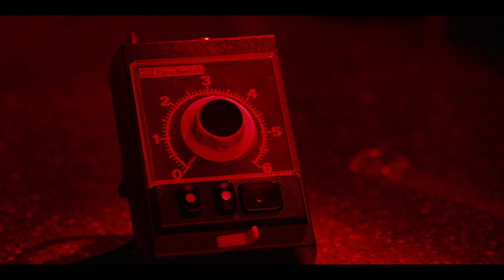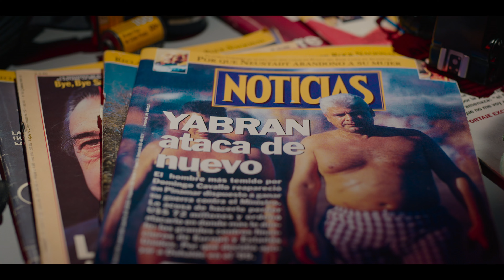Censuré par le meurtre : José Luis Cabezas (Extrait 3) | Bande-Annonce en Français | Netflix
Ce documentaire de 2022 sur un crime réel est réalisé par Alejandro Hartmann et produit par Vanessa Ragone.

Durant l'été 1997, l'Argentine est secouée par le meurtre du photojournaliste José Luis Cabezas. Cette affaire finira par révéler l'existence d'un réseau criminel organisé auquel participaient apparemment les élites politiques et financières du pays. Les conséquences du scandale seront presque aussi dramatiques que le crime lui-même, non seulement pour son auteur, mais pour le pays tout entier.

Censuré par le meurtre : José Luis Cabezas
Bande-Annonce en Français (Extrait 3)
Netflix

Première sur Netflix le 19 mai 2022

Documentaires, Argentin, Films documentaires, Documentaires inspirés de crimes réels, Captivant, Provocant, Inspiré de crimes réels, Journalisme, Enquête, Cirque médiatique, Documentaire, Film
Alejandro Hartmann, Tatiana Mereñuk, Gabriel Bobillo

A16 Déconseillé aux moins de 16 ansviolence